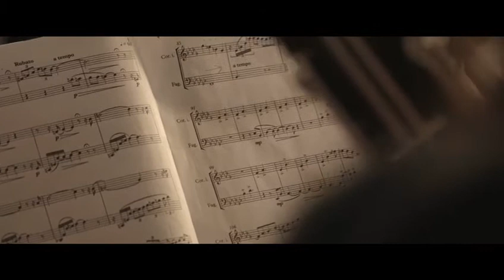Blue Keys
Here the last movement of the piece "Cinco relatos cortos" by Ander Perrino. It is entitled "Blue Keys". Composed for English horn and Bassoon  and  dedicated to María Lindo and María José García Zamora.

English Horn, María Lindo
Bassoon, María José García Zamora

Composer, Ander Perrino
Video directed by Gonzalo Artabe
Camera operator, Liv Toerkell

Live recording 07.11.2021 at the Andenbuch Bookstore in Berlin.